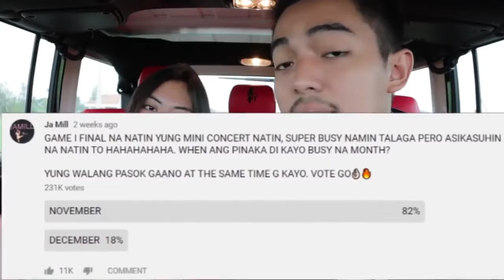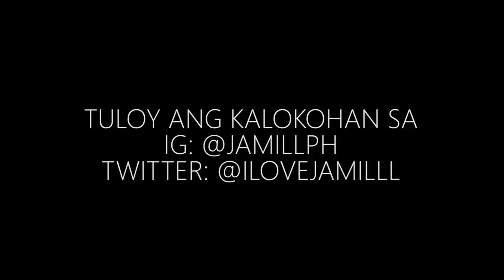iphone 11 pro max review honest and realtalk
Such material remains the copyright of the original holders of the video.

CTTO

Original video.

Enjoy watching mga ka-mandirigma ❤️❤️❤️